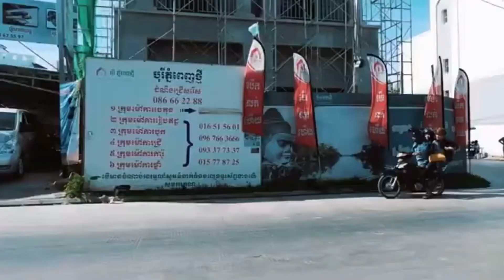មកពីប្ដីមិនល្អ|Mork Pi Bdey Minlaor [រ៉ា យុ] (Rayuk)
- មកពីប្ដីមិនល្អ ៖ រ៉ា យុ (Rayuk)
- ទំនុកច្រៀង ៖ ចន ស្មី(Jonh Smey)
- បទភ្លេង៖ មរតកដើម
- សម្រួលបទភ្លេង៖ Bird King Media
- Mix & Master: Vatanak GD
- ដឹកនាំសម្ដែង៖ ជុន ពៅសុធារ័ត្ន , ចន ស្មី ,Yong KH
- ថត ៖ ជុន ពៅសុធារ័ត្ន (Chun Peousothearoth)
- កាត់តដោយ ៖ ជុន ពៅសុធារ័ត្ន (Chun Peousothearoth)
- ផលិតដោយ៖ ថ្នាលមេឌៀ - Thnal Media
- សហការផលិតដោយ៖ The Best Clean
សូមជួយsubscribe ផង